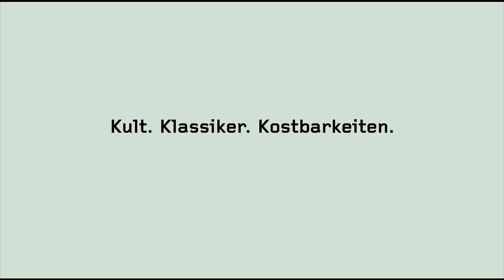TRAILER Edition "Der österreichische Film | Edition Der Standard" #296 - #310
und im Handel!

#296: Wilde Maus (Josef Hader)
#297: Untitled (Michael Glawogger / Monika Willi)
#298: Hotel Rock'n'Roll (Michael Ostrowski / Helmut Köpping)
#299: L'Animale (Katharina Mückstein)
#300: 1918 - Augenblicke der Geschichte. Die Geburtsstunde der Ersten Republik
#301: Die Liebhaberin (Lukas Valenta Rinner)
#302: Was uns bindet (Ivette Löcker)
#303: Die Hölle (Stefan Ruzowitzky)
#304: Menschenfrauen (Valie Export)
#305: Wie die anderen (Constantin Wulff)
#306: Western (Valeska Grisebach)
#307: Im Keller (Ulrich Seidl)
#308: Bewegung in der Timeline: Audiovisionen aus der Medienwerkstatt Wien
#309: Vor der Morgenröte - Stefan Zweig in Amerika (Maria Schrader)
#310: Was hat uns bloß so ruiniert (Marie Kreutzer)